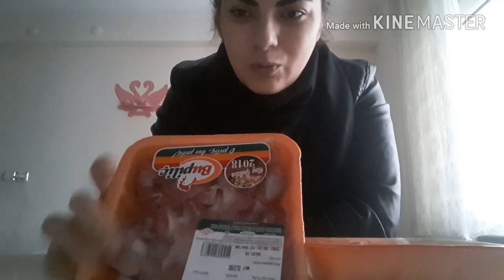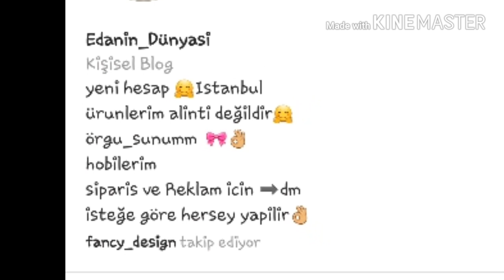HEDİYE/TAŞLIK PİŞİRDİM/A101 MARKET 😘günlük yaşam...😘